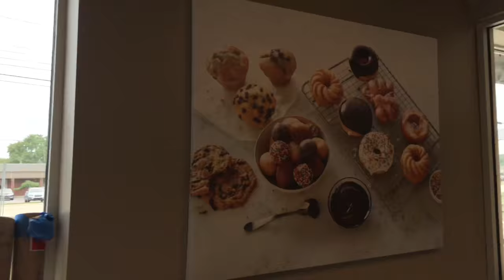Lost footage of a window cleaners day with Eric Thomas Bland